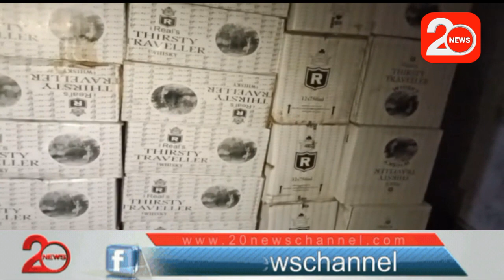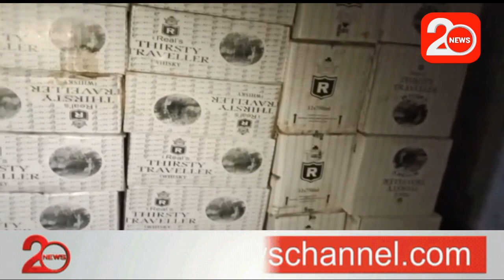ભરૂચના ટંકારિયામાં સોસાયટીના મકાનમાંથી ૩ લાખનો વિદેશી દારૂ ઝડપાયો